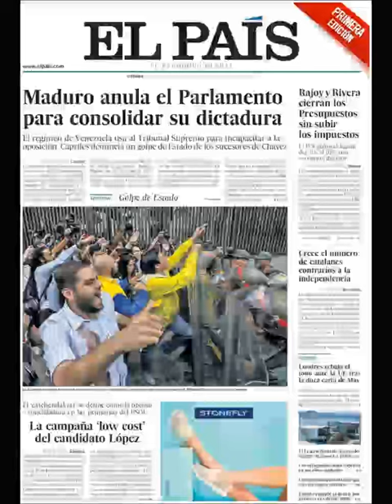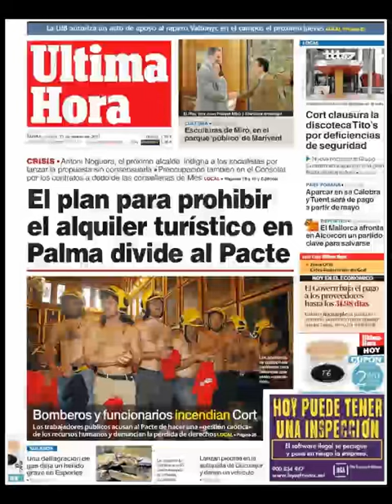Noticias Viernes 31 Marzo 2017 Principales Portadas Titulares Diarios Periódicos España Spain News